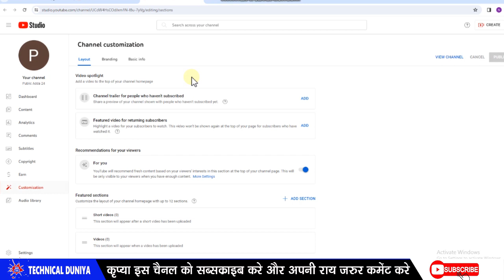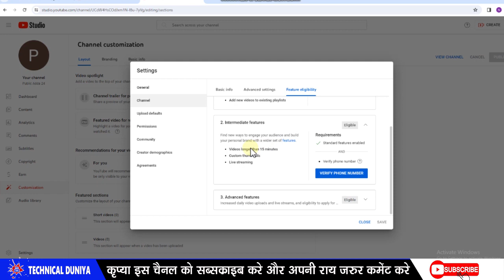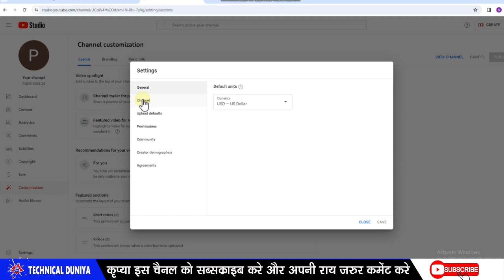Youtube Channel Verify Kaise karte Hai | Youtube Channel ko Verify Kaise karen | How To Verify 2024